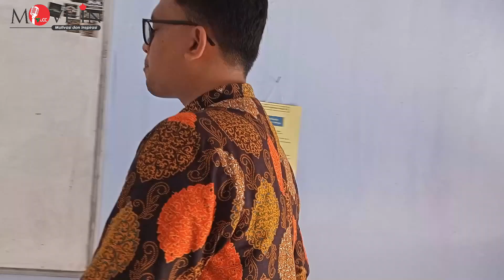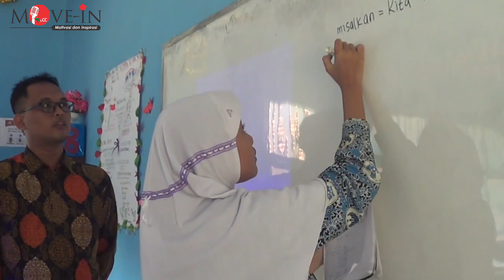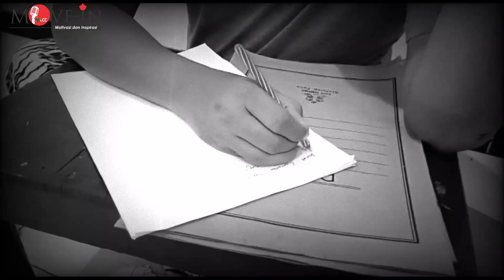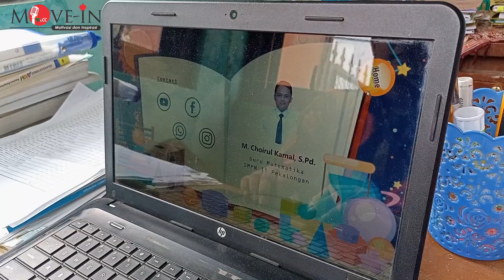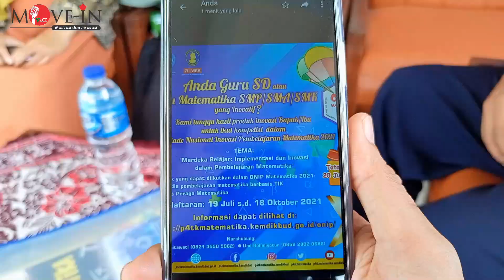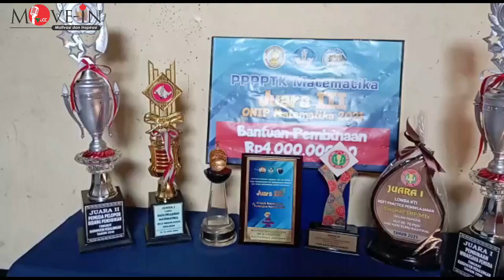FILM PENDEK GURU "MELAWAN KETERBATASAN DENGAN PRESTASI | MOVE-IN EPISODE 5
Tidak selamanya keterbatasan yang kita miliki menjadi penghalang untuk meraih sebuah kesuksesan.
Saksikan Move-In episode 5
" Guru Difabel  peraih juara olimpiade Nasional Inovasi Pembelajaran 2021, bagaimana perjuangan beliau?? Saksikan hanya di Channel PGRI SLCC Kota Pekalongan